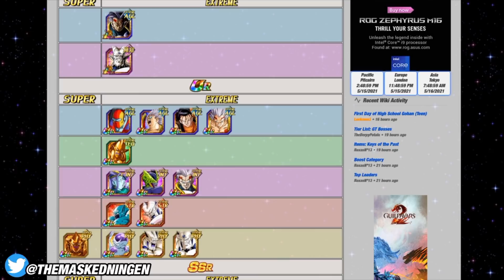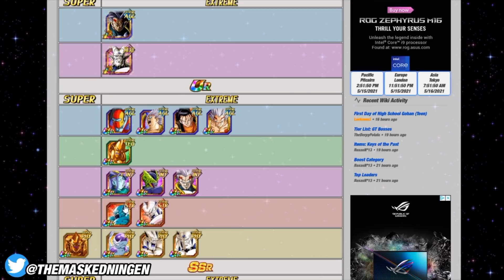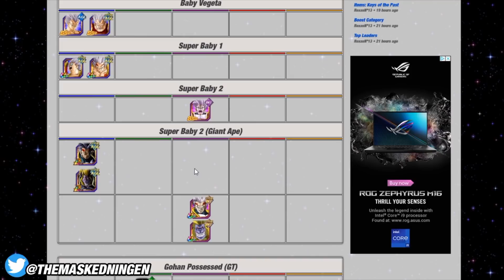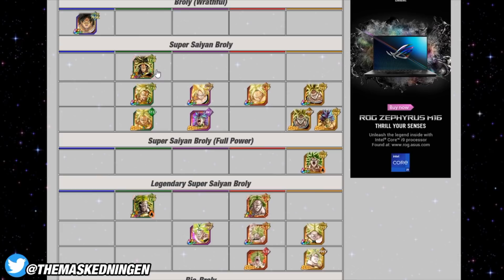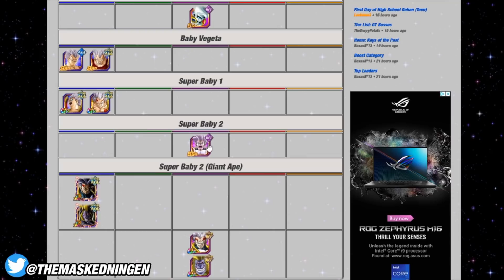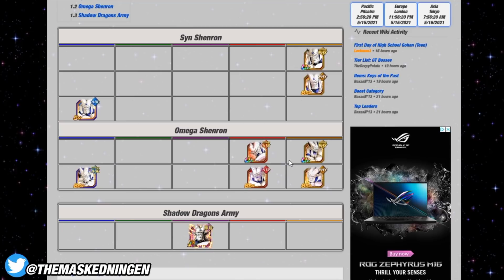LR SUPER 17 INCOMING?! DOKKAN NOW VOL 5 PREDICTION / DISCUSSION! (DBZ Dokkan Batle)